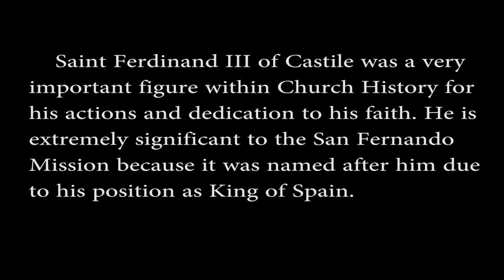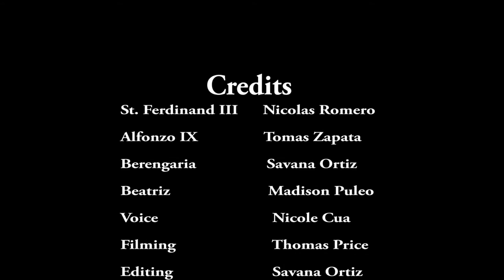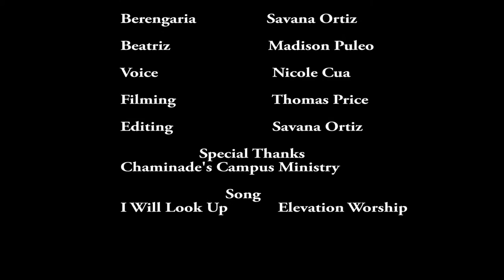Saint Ferdinand III of Castile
Nikki Cua
Thomas Price
Savana Ortiz

Church 2k/Block G